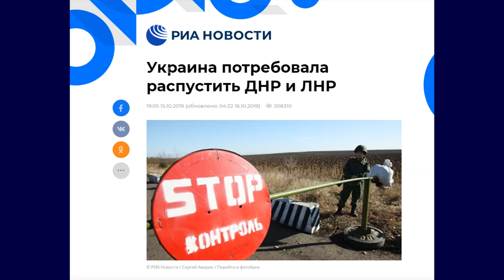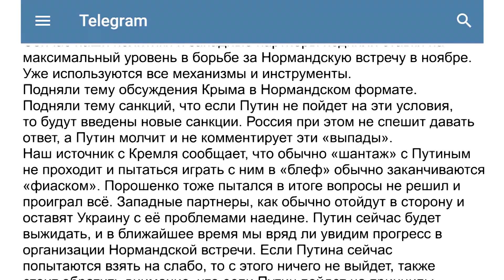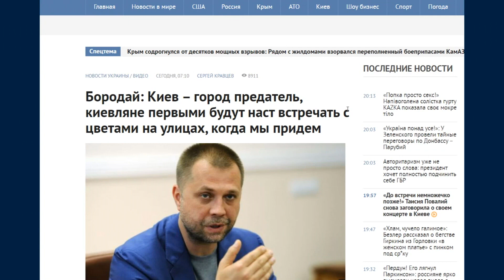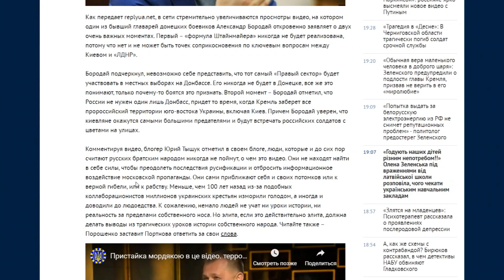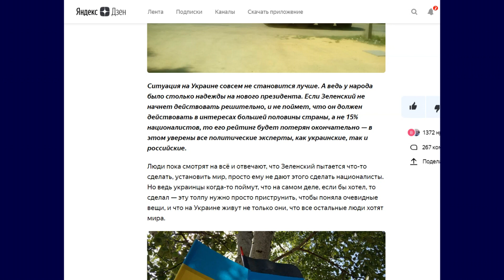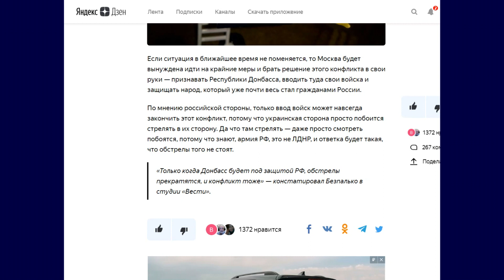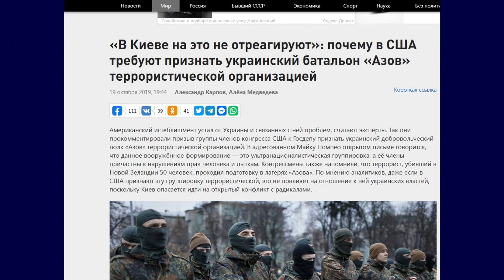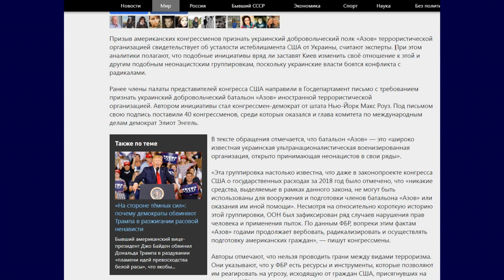Путина встречает Аравия, Азов террористы, Бородай едет в Киев. Реальные итоги. 20 октября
Визит Путина в С.Аравию-знаковое событие в мировой геополитике. Нормандский формат продолжат после разведения войск, так решили Путин и Меркель. Конгресс США назвал полк "Азов" террористической организацией и приравнял к ИГИЛу. партия войны не хочет сдавать позиции и выступает за военное решение по Украине

VISA Сбербанк
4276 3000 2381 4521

Банк РНКБ
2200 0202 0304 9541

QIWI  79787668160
Карта QIWI
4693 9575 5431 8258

Яндекс кошелек
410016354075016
Mastercard Яндекс-деньги
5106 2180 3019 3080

веб-мани
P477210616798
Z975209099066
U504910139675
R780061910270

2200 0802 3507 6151